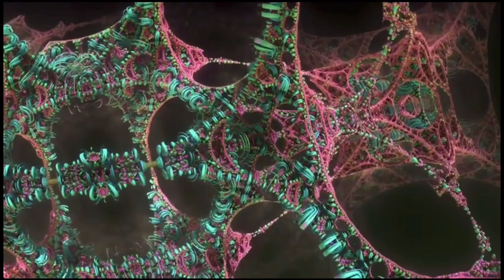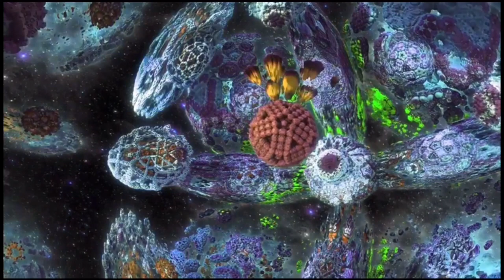The Rhino B2B Johnny Collective from the Gerlach Hot Springs (LIVE 4 HOUR DJ SET)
Without rehearsal, preparation, or a sync button, under an autumn night’s sky near Gerlach, Nevada, The Rhino and Johnny Collective took turns DJing from a secluded hot springs. Each played just one track, giving the other DJ only the remaining time of the current track to find and mix in their own. This “Back to Back” mixing continued for over four hours, and you can enjoy the recording on SoundCloud

The Rhino & Johnny Collective 4 hour B2B Gerlach Hot Springs
For the first time in litterally recorded history, legends Johnny Collective & The Rhino tag team back to back for a marathon 4 plus hour recording. Recorded live from the Gerlach Hotsprings
We’ve enhanced it with captivating visuals, transforming it into a visual and audio masterpiece.